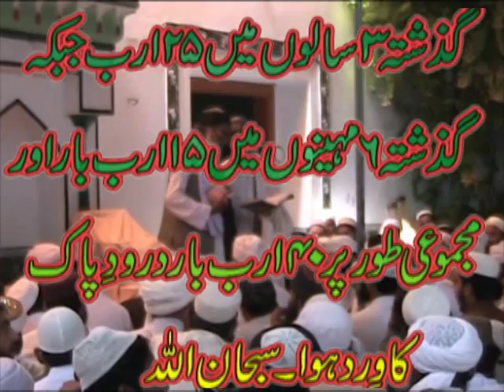PASHTU NAAT SHARIF SIRAJUL HAQ SIRAJ UBAID URRAHMAN,21-09-2014 PIRSABAQ SHARIF